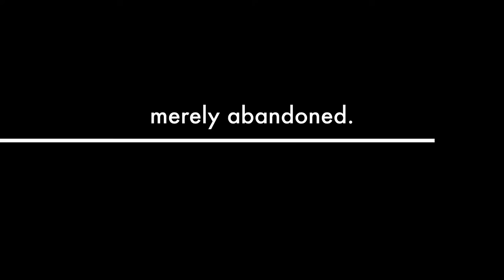Darkness In The Light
A "trailer" for a feature film about Lawrence W. Lee that--in this universe, at least--will never even be a twinkle in someone's eye.